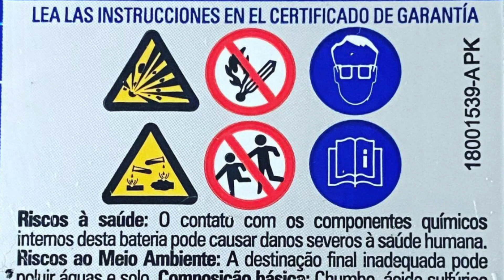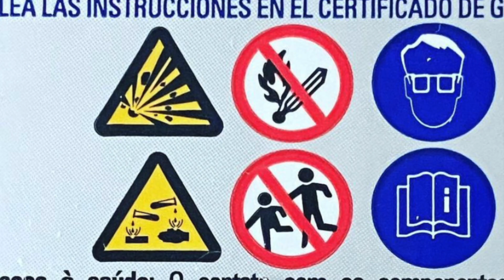TRAGÉDIA ANUNCIADA - BATERIA EXPLODE AO FAZER CHUPETA!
Aconteceu comigo, fui gritando de Praia Grande SP até a Santa Casa em Santos, mas no meio do caminho, em São Vicente, o carro que me levava as pressas quebrou, então assistam o vídeo e vejam o risco que nós profissionais e consumidores corremos.

ATENÇÃO